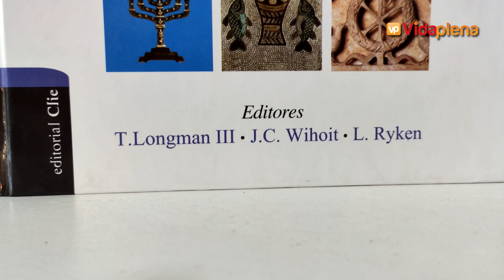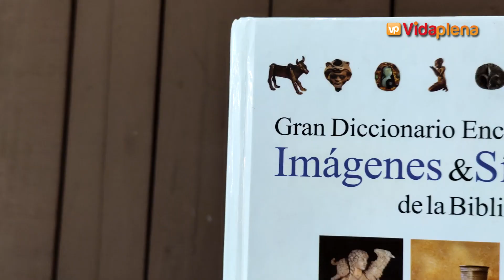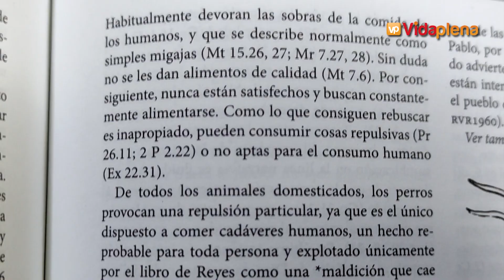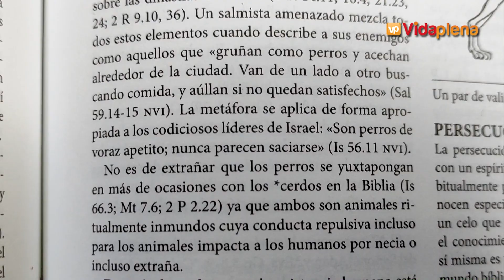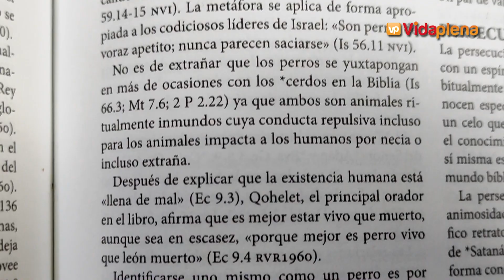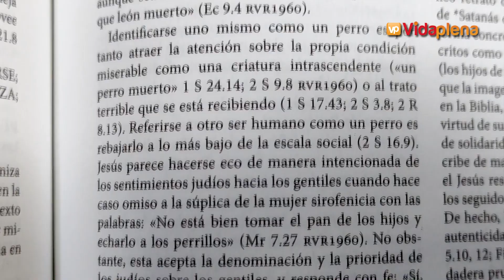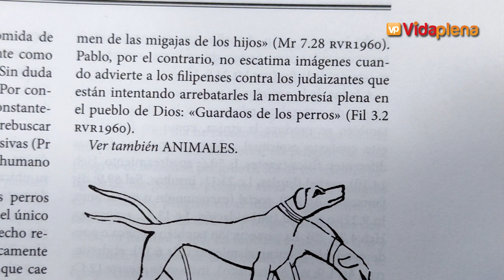Significado de la expresión PERRO en la Biblia utilizando en Gran Diccionario de Imágenes y Símbolos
ADQUIERE EL GRAN DICCIONARIO EN ESTE LINK DE AMAZON

ADQUIERE EL GRAN DICCIONARIO DE IMAGEENS Y SIMBOLOS EN ESTE LINK DE AMAZON

ADQUIERE EL DICCIONARIO ENCICLOPÉDICO ILUSTRADO EN ESTE LINK DE AMAZON

Para los que quieran acceder a Biblia MUNDO HISPANO AL MEJOR PRECIO les dejo los enlaces de ellas en AMAZON: LUJO